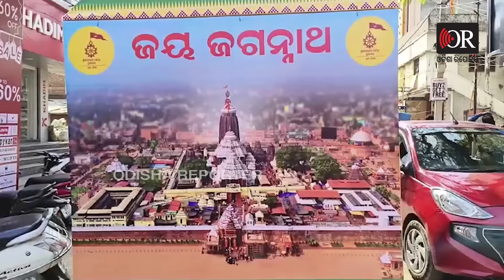ଚକା ଆଖି ସବୁ ଦେଖୁଛି ନରସିଂହଙ୍କ ଘରେ କଳିକେଶ | Kalikesh Narayan Singh Deo | Odisha Reporter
ଇଏ ହେଉଛି ଗତ ରବିବାରର ଦୃଶ୍ୟ । ପୁରୀରୁ ଶ୍ରୀଜଗନ୍ନାଥଙ୍କ ମହାପ୍ରସାଦ ବଲାଙ୍ଗିର ପହଞ୍ଚିଥିଲା । ସହର ଭିତରେ ଜଗନ୍ନାଥ ପଡାର ଜଗନ୍ନାଥ ମନ୍ଦିରରୁ, ଭଜନ କୀର୍ତ୍ତନ କରି କଳିକେଶ ଓ ତାଙ୍କ ସମର୍ଥକମାନେ ଘର ଘର ବୁଲି ମହାପ୍ରସାଦ ବାଣ୍ଟିଥିଲେ। ଏହି କ୍ରମରେ ୧୨ ନମ୍ବର ଓ୍ଵାର୍ଡରେ ଥିବା କଂଗ୍ରେସର ବରିଷ୍ଠ ନେତା ତଥା ବଲାଙ୍ଗିର ବିଧାୟକ ନରସିଂହ ମିଶ୍ରଙ୍କ ଘରେ ପହଞ୍ଚିଥିଲେ ପାରଂପାରିକ ପ୍ରତିଦ୍ୱନ୍ଦୀ କଳିକେଶ ସିଂଦେଓ ।